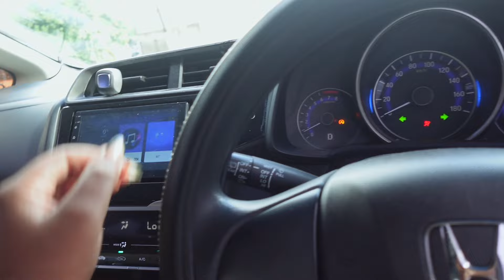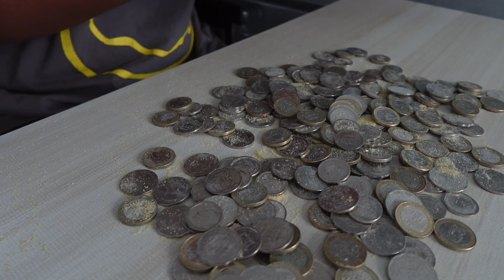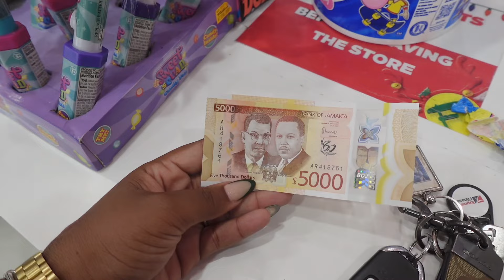Boyfriend birthday | Chive Restaurant | saving hack for 2024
I hope that you guys emjoyed Vlogmas Day 7 🎄

I hope y’all appreciatedthis vlog, i tried my best to catch the 7pm 🥹.

AMAZON STOREFRONT

Sub count : 1,192
Recorded with : Sony Zv-1F
Edited on : CapCut